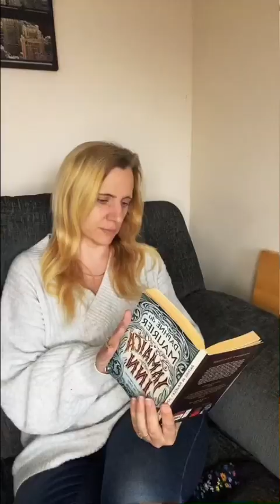Bluelady - Comedy and Skit compilation August 2023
A compilation of comedy skits by Bluelady4929 from August 2023, don’t forget you can see more on TikTok